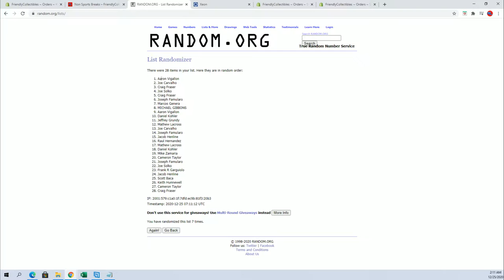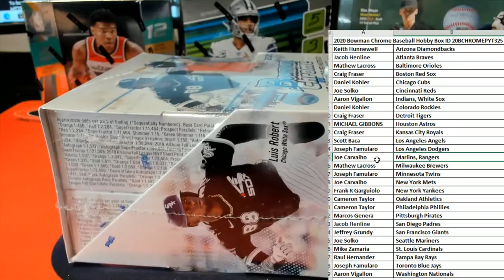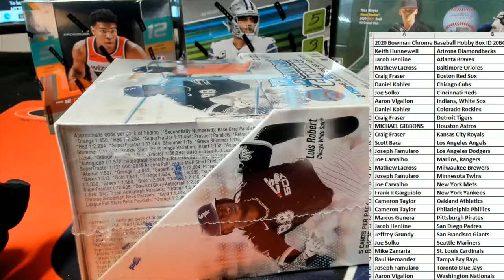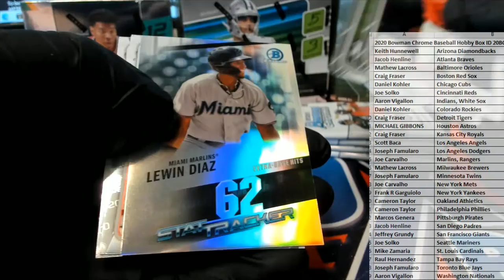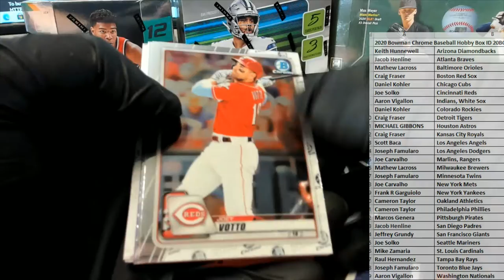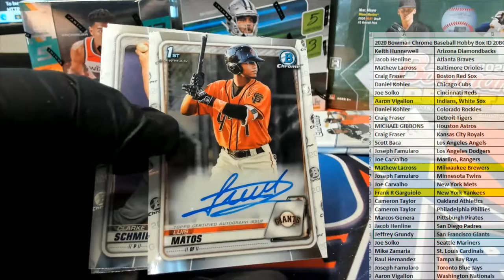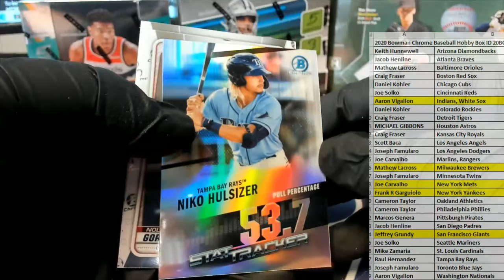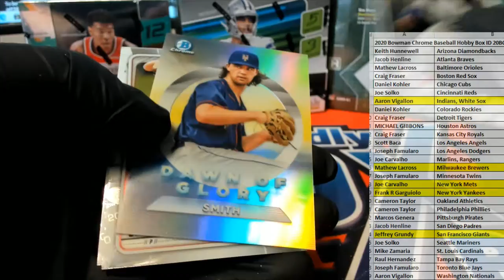2020 Bowman Chrome Baseball Hobby Box ID 20BCHROMEPYT325